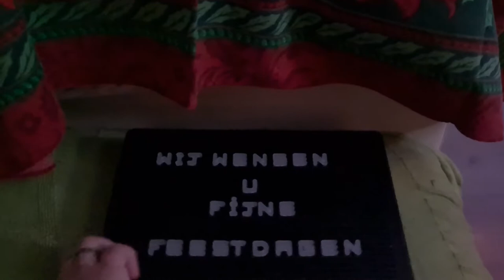Naar het winkelcentrum | Speedy in dromenland | Inpakken | hoe ga je inparkeren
Dieren
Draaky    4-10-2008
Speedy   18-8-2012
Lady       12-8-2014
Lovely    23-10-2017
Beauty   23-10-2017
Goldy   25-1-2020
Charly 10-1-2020